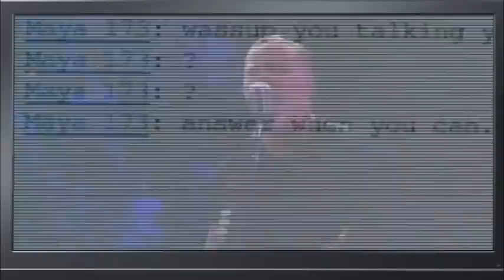METALLICA - Nothing Else Matters - fan made Music Video - ZERO DARK THIRTY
Here is a fan made Music Video I made of the very well known METALLICA song "Nothing Else Matters" originally from their self-titled "Black Album."

Since the trailer for the movie "Zero Dark Thirty" features a cover of this song, I thought it would be fun and a challenge to edit the S&M version of "Nothing Else Matters" (since it sounds more cinematic) to footage from the film to reflect Jessica Chastain's Maya character's state of mind.  The live Metallica footage is taken from the DVD of "Quebec Magnetic."

I used some video filters to make it appear as if you are viewing the Music Video with Military Surveillance Cameras (so the pixelation and noise is normal).  Enjoy.